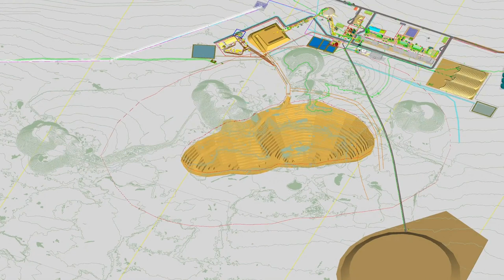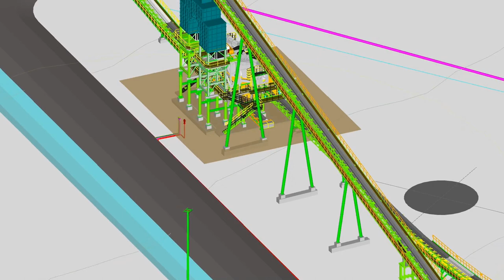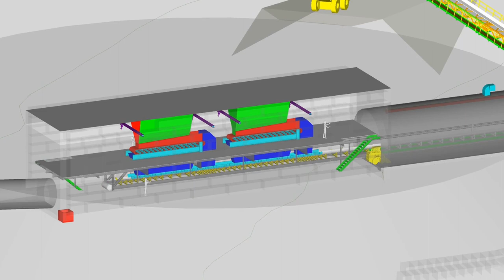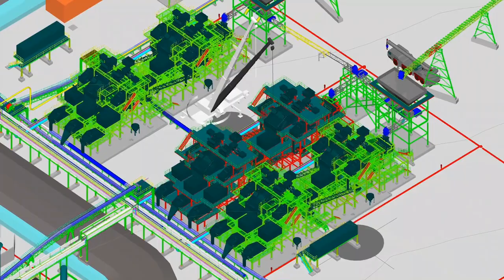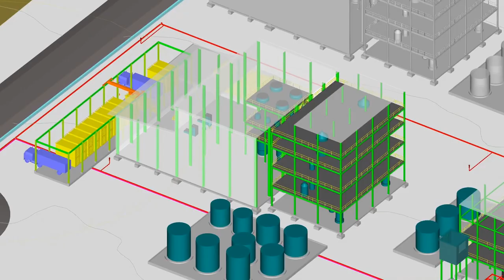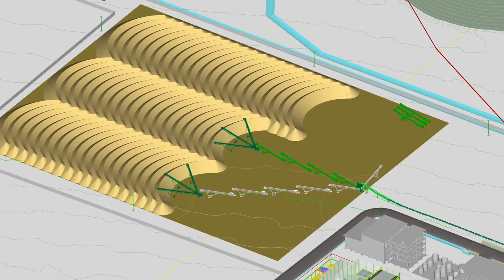AVZ Minerals - Fly through video of the Manono Lithium and Tin Project, French version.